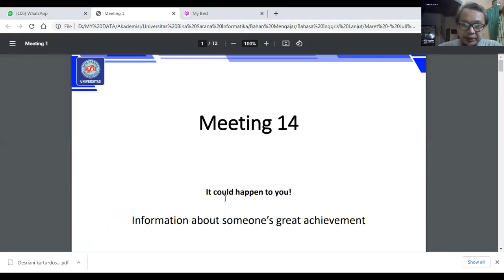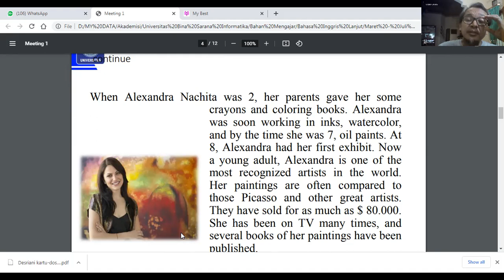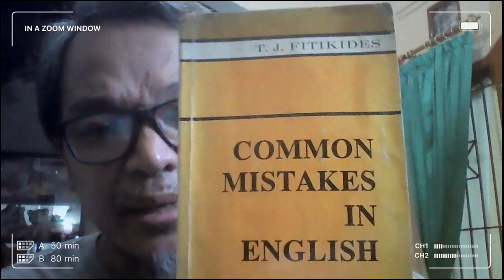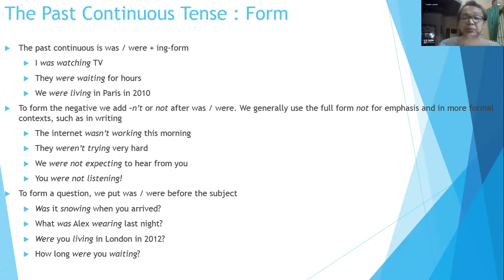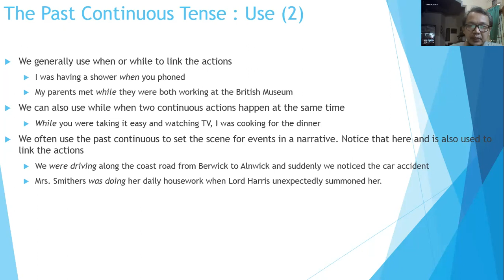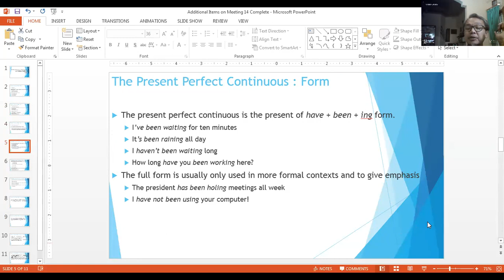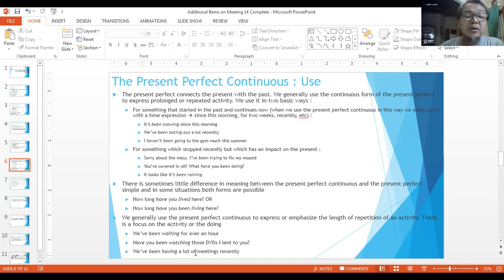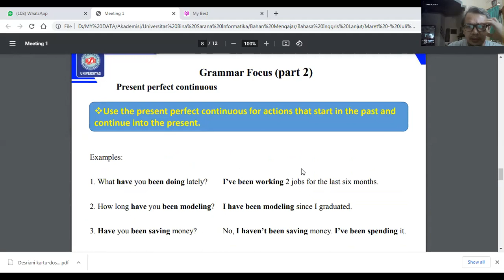Video Pembelajaran Perkuliahan Bahasa Inggris Lanjut Pertemuan 14 Kelas 64.2A.06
Video Pembelajaran Perkuliahan Bahasa Inggris Lanjut Pertemuan 14 Kelas 64.2A.06 Tanggal 21 Juni 2021 Jam 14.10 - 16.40.

Jangan lupa untuk absen pada kolom komentar dengan mencantumkan nama lengkap, NIM dan kode kelas.

fb : irwin sugeng dosen
ig irwindosen
pamer.bio/irwin